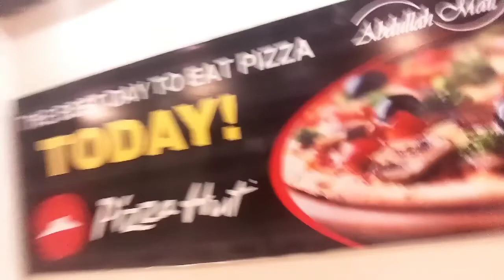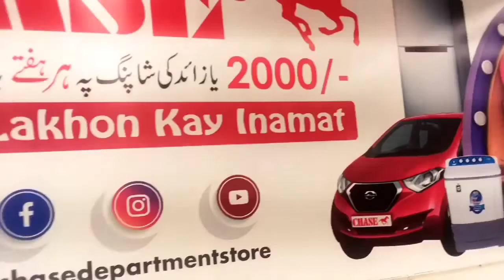abdullah Mall... BaYpAs HydeRabad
Abdullah Mall